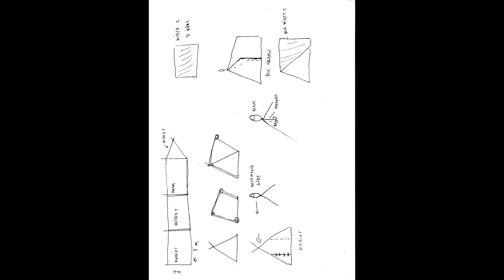Tents -short movie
And here we go again … tents for order winter season 2018/2019

Like every year in winter time we have opportunity to make few tents for order. Most of you know us personally. Some of you seen our tents. You know us and our work. Our tents are made personally for the owners – we making them like they will be for our use. No fast and cheap work – every details are consulted with new owner. Every step of making the tent are photographed and published – so you can see what`s happening and make changes if necessary.
We using a wide range of fabric from fully historical linen (or wool) to the not so historical cotton. We can also sew it from modern linen fabric (like we use for our tent – it`s still linen just modern prepared:)
Comparing to other tents – you won`t have any logo on front of it (unless you will want it)
You will get wooden planks (in can be mounted in to pieces if you want) so no more ugly white steel pipes with bend before you notice (we can make solid pipes with look like wood if you want to)
You want extra floor in you tent? Some extra curtain? Carved heads or planks? It`s absolutely no problem just ask.
Your car have limitation for some dimension? We can make solution with fit exactly to the millimeters :)
Of course if you have tent from other companies and you want some extra upgrades – it also possible.
And here is small movie from previous works …